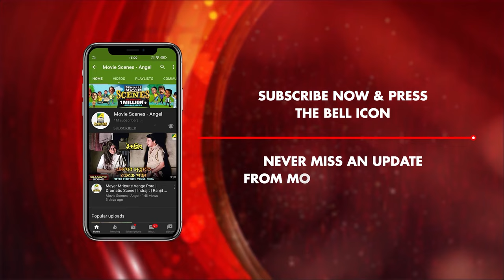গানের কোন জাত হয়না | Movie Scene | Aparanher Alo | Indrani Dutta | Nirmal Kumar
Watch the Dramatic Scene "গানের কোন জাত হয়না" from Bengali full Movie "Aparanher Alo" on YouTube.The Bengali Film Aparanher Alo was released in the year 1989, Directed by Agradoot, starring Prosenjit Chatterjee, Debashree Roy, Kulbhushan Kharbanda, Indrani Dutta, Sandhya Rani, Anup Kumar & Others.

Movie : Aparanher Alo
Language : Bengali
Genre : Romance, Drama
Producer : Samarendra Saha, Trinath Saha, Bikash Saha
Director : Agradoot
Story : Swaraj Bandopadhyay
Music Director : Samar Ghatak
Lyricist : Sunil Baran
Playback : Sandhya Mukhopadhyay, Aarti Mukherji, Ajoy Chakrabarty, Arun Bhaduri, Mallar Bose, Usha Uthup
Release : 1989
Star Cast : Prosenjit Chatterjee, Debashree Roy, Kulbhushan Kharbanda, Indrani Dutta, Sandhya Rani, Anup Kumar, Sumitra Mukherjee, Mrinal Mukherjee, Satya Banerjee, Nirmal Kumar, Premangshu Bose, Bankim Ghosh, Shambhu Bhattacharya, Jayshree T.

Synopsis:::
Aparanher Alo is a family drama that is based on the subject of caste and religion. The movie portrays how the evils of the caste system cause a divide between men and how the misunderstanding of religion causes hate and violence. It has many surprises and twists, and has a happy ending love story, that establishes that nature of man is much more important than caste or religion.